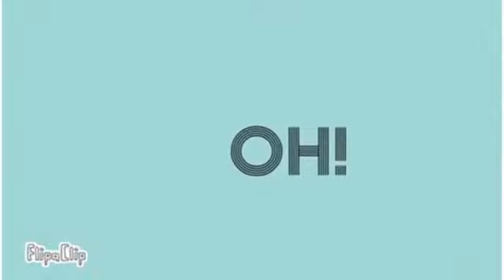HIP MEME (collab with moon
Im a lil bit late but HAPPY NEW YEARS🎉🎉i hope you all have a great year!Original by akPple